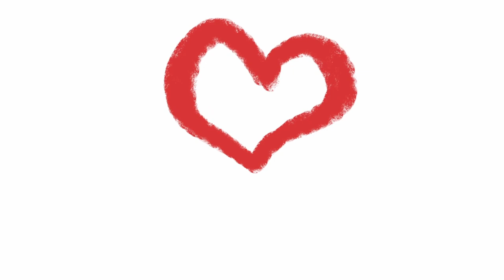Raw dark and dirty city skating video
Today Nik Zvi skates on the streets with the traffic, amongst the cars on moisty dirty asphalt.

cameras:
 Eken H9R,